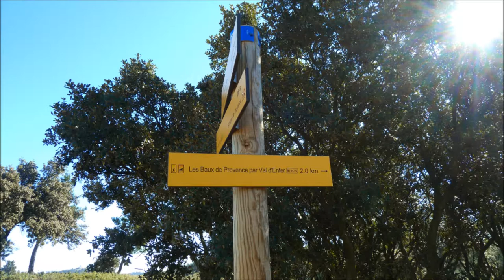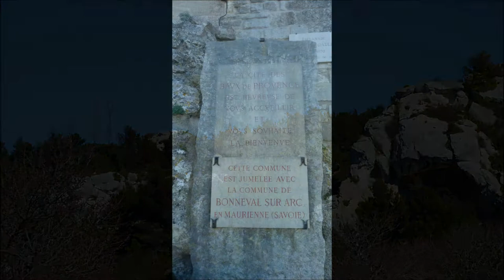val d enfer les baux 2016 diaporama